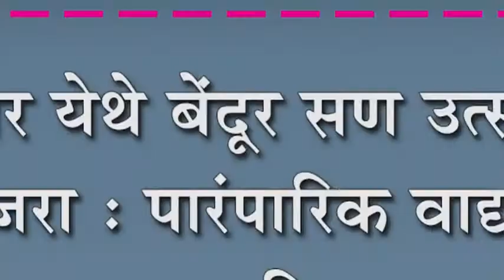आगर येथे बेंदूर सण उत्साहात साजरा : पारंपारिक वाद्याच्या गजरात मिरवणूक